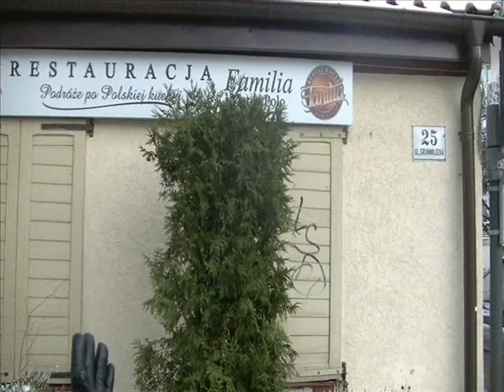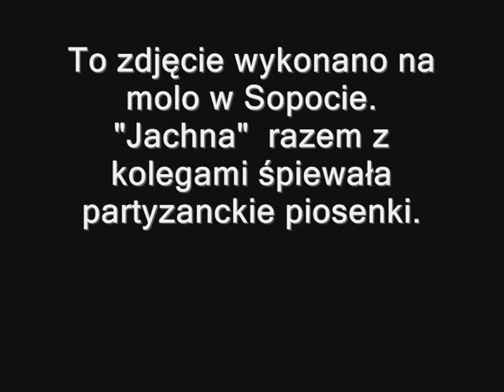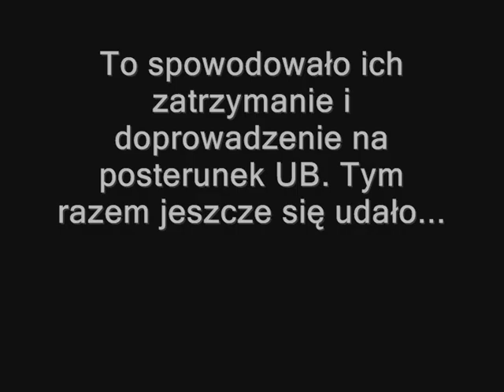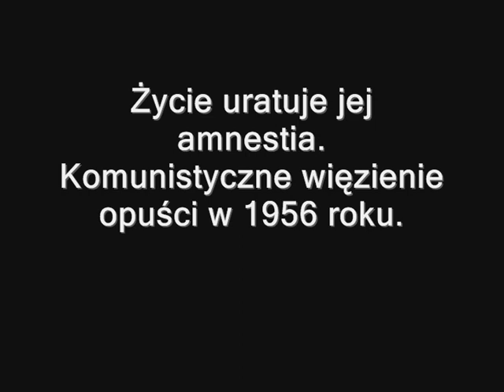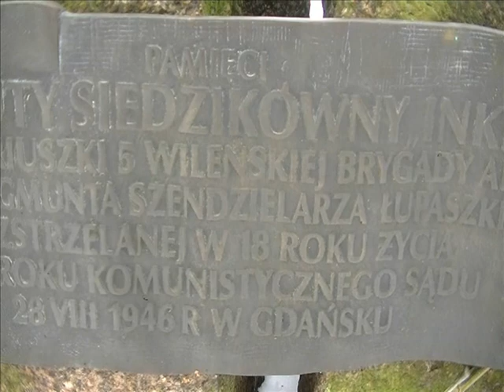5 Brygada Wileńska - Trójmiejskie tropy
O miejscach w Trójmieście związanych z 5 Wileńską Brygadą AK mjr "Łupaszki" oprowadza prof. Piotr Niwiński